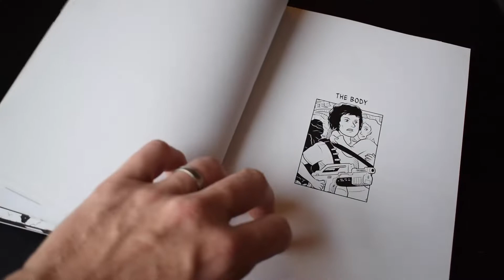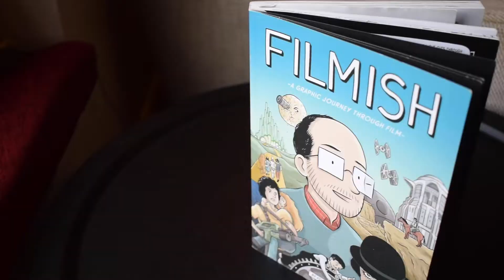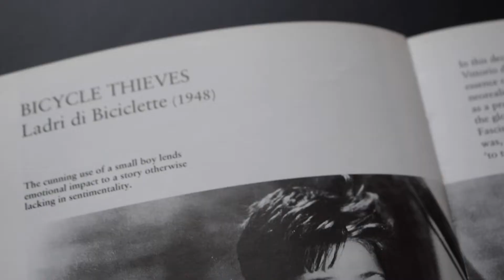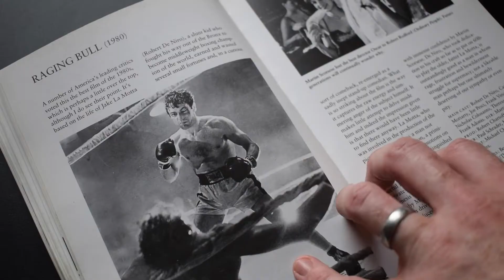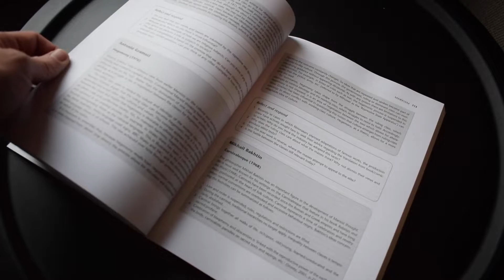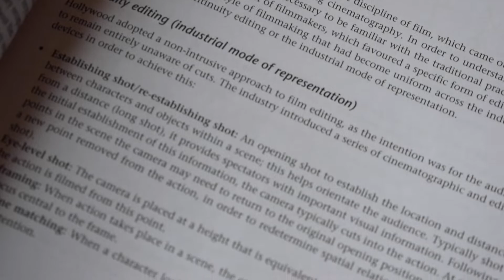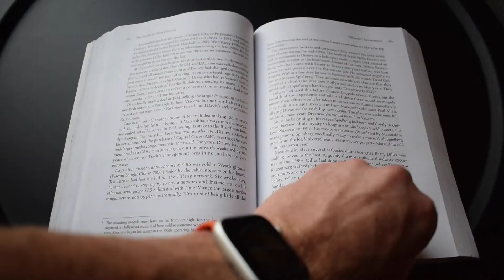5 books for film students and fans!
In this video I take a look at five books that I have selected for various levels of film enthusiast!

Thi list includes:
Filmish by Edward Ross
100 best films of the century by Barry Norman
Teach Yourself Film Studies: An Introduction by Warren Buckland
Understanding Film Theory by Ruth Doughty and Christine Etherington-Wright
How To Read A Film by James Monaco

The Media Insider is a channel aimed at film and media studies students.